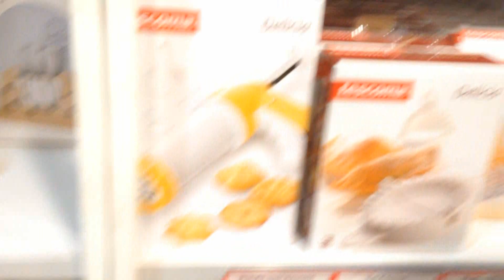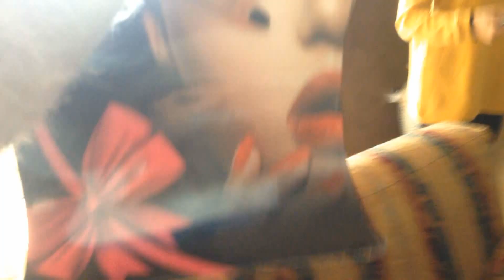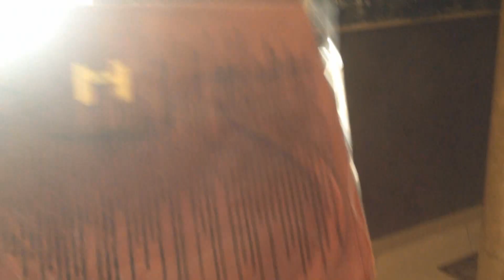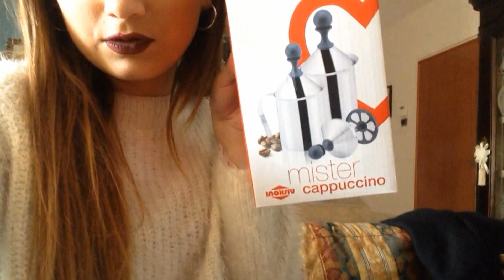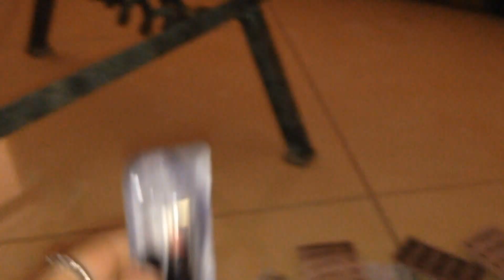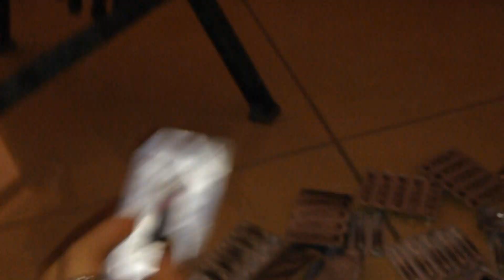VLOGMAS - SHOPPING E SCARTIAMO I PACCHI |DICEMBRE 2015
Puoi acquistare il cd nelle librerie feltrinelli